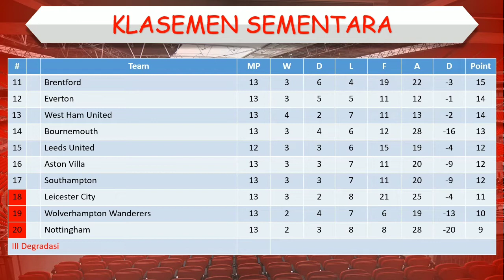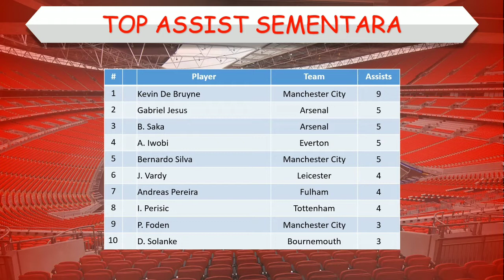Jadwal Liga Inggris Malam Ini │ Pekan 15 │ Chelsea vs Arsenal │ Tottenham vs Liverpool │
Leeds United vs Bournemouth
Manchester City vs Fulham
Nottingham vs Brentford
Wolves vs Brighton

Everton vs Leicester
Chelsea vs Arsenal
Aston Villa vs Manchester United
Southampton vs Newcastle
West ham vs Crystal
Tottenham vs Liverpool

Jadwal liga inggris malam ini, jadwal liga inggris, jadwal liga inggris terbaru, jadwal liga inggris live sctv, english premier league, liga inggris 2022/2023, jadwal liga inggris hari ini, klasemen liga inggris, jadwal liga inggris pekan ini, jadwal liga inggris pekan 15, jadwal liga inggris nanti malam, english premier league, jadwal epl, Leeds United vs Bournemouth, Manchester City vs Fulham, Nottingham vs Brentford, Wolves vs Brighton, Everton vs Leicester, Chelsea vs Arsenal, Aston Villa vs Manchester United, Southampton vs Newcastle, West ham vs Crystal, Tottenham vs Liverpool,

Jadwal lengkap liga Inggris pekan 14
Jadwal siaran langsung liga Inggris malam ini
Siaran langsung Liga Inggris malam ini